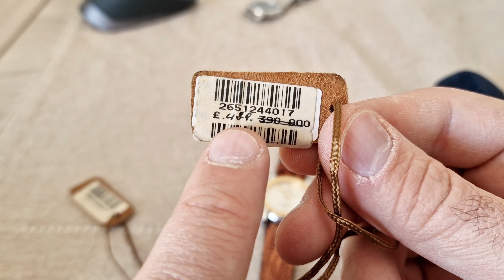Sector Golden Eagle 100 che fine hai fatto Sector???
All evento orologi nos della Gioielleria Sessa organizzato da A.D.O.C 2022 ho comprato ben 5 sector e più che altro ho riscoperto che lavoravano veramente alla grande ! ogni volta che riguardo gli orologi resto sempre stupito veramente la qualità costruttiva e i materiali erano molto alti ed effettivamente negli anni 90 non costavano poco i Sector.ne sto cercando qualche altro modello e presto avrete tutte le recensioni di quelli che ho acquistato ")